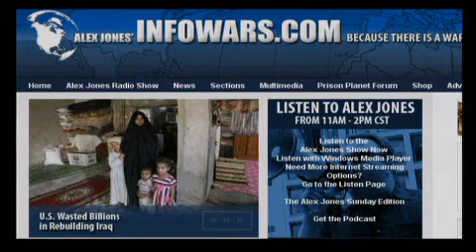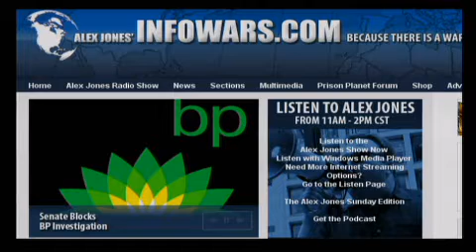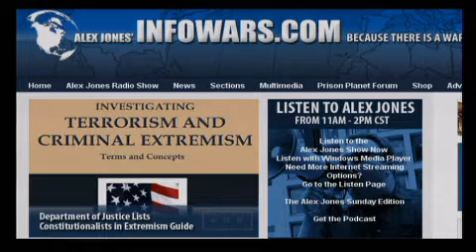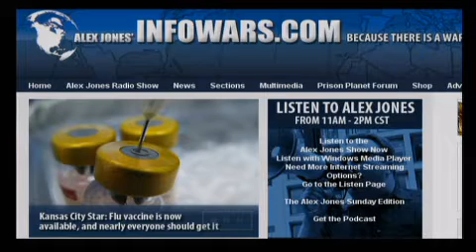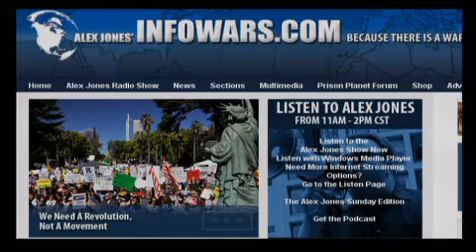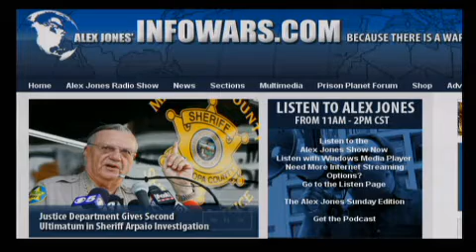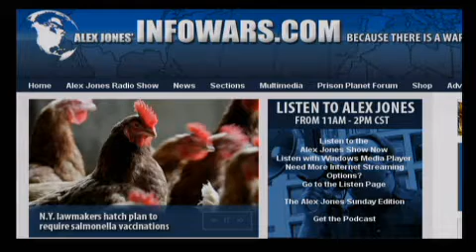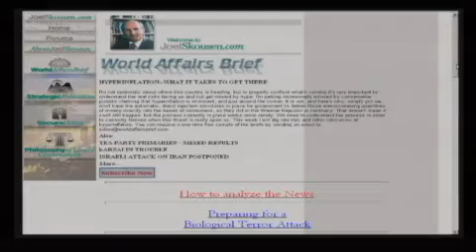The Alex Jones Show L I V E - August 31st 2010 - Part 11 of 15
Alex welcomes back to the show Joel Skousen, founder and chief editor of World Affairs Brief, a weekly news analysis service. Mr. Skousen is a political scientist by training who specializes in the philosophy of law and Constitutional theory. He is also a designer of high security residences and retreats. Joel served as a fighter pilot for the US Marine Corps during the Vietnam era. During the 80's he took a leave of absence to serve as the Chairman of the Conservative National Committee in Washington DC and concurrently served as the Executive Editor of Conservative Digest. Alex also covers the latest news and takes your calls.